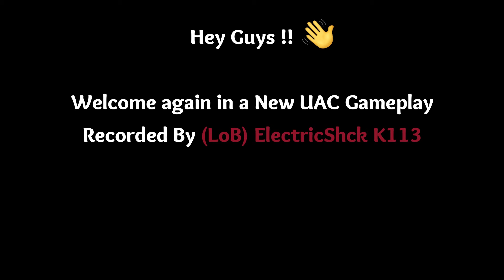UAC Gameplay By (Lob) ElectricShck K113 🔥🔥 | Guns of Glory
ElectricShck Revenge against (Zip) Alliance From K289 in Ultimate Alliance Compaign

Video Contents

00:00 - Intro
00:13 - Action Time
10:33 - Outro